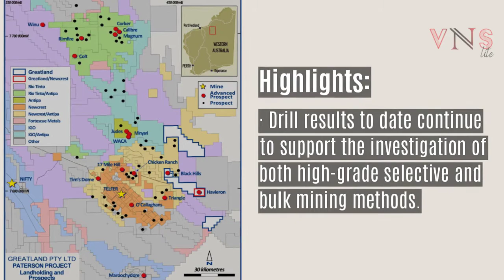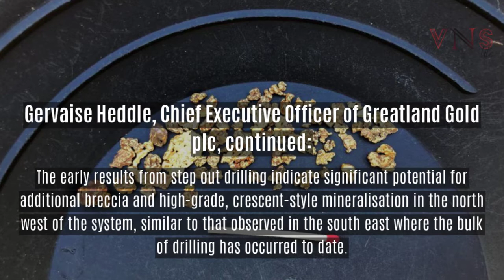Greatland Gold Newcrest IDs New Zone of Breccia Mineralisation at Havieron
Media Release Date 23 July 2020
GGP Newcrest Identifies New Zone of Breccia Mineralisation at Havieron

Gervaise Heddle, CEO, commented: "The identification of a new zone of breccia mineralisation is an important and exciting development".